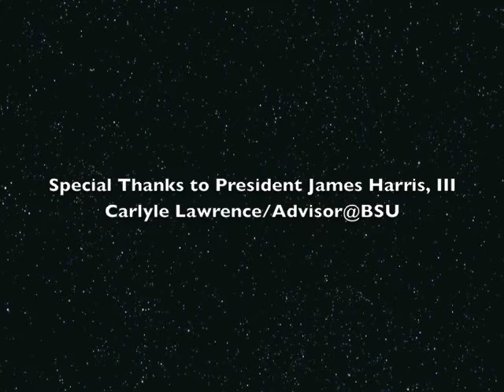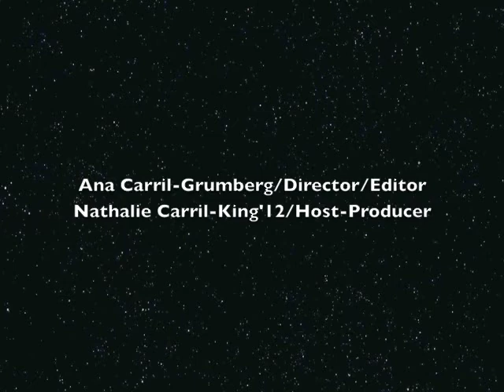Widener University Dance Co.Christen Camili'13 & Amy Oakes'12@BSU Tue 2/22/11 V#5